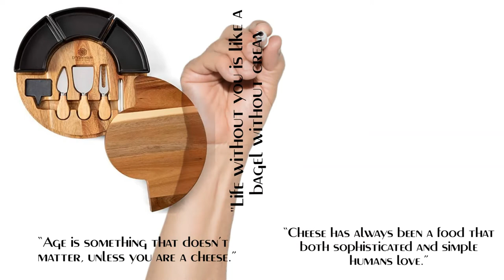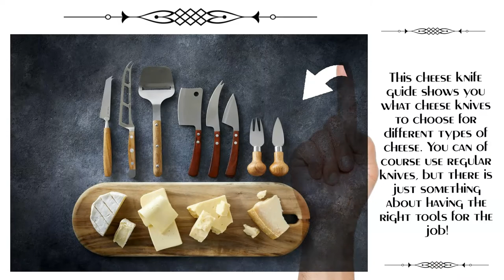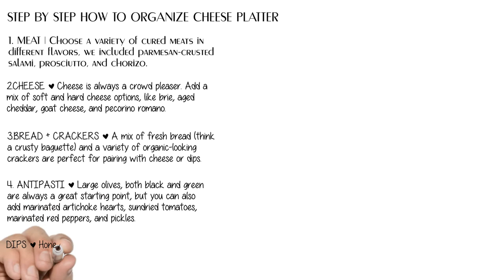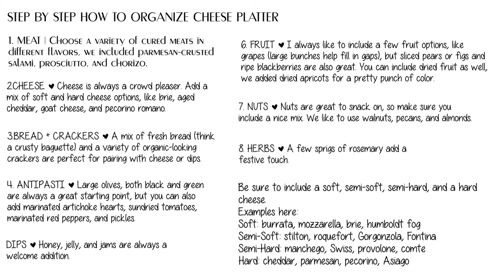Amazing Cheese around the world | Amazing Cheese board in the world |How to build a cheese plate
HOW TO BUILD A GREAT CHEESE + CHARCUTERIE BOARD, my favorite way to build a cheese platter, STEPS FOR HOW TO BUILD A CHEESE BOARD
hospitalityfiles,
STEP BY STEP HOW TO ORGANIZE CHEESE PLATTER

MEAT | Choose a variety of cured meats in different flavors, we included parmesan-crusted salami, prosciutto, and chorizo.
CHEESE | Cheese is always a crowd pleaser. Add a mix of soft and hard cheese options, like brie, aged cheddar, goat cheese, and pecorino romano.
BREAD + CRACKERS | A mix of fresh bread (think a crusty baguette) and a variety of organic-looking crackers are perfect for pairing with cheese or dips.
ANTIPASTI | Large olives, both black and green are always a great starting point, but you can also add marinated artichoke hearts, sundries tomatoes, marinated red peppers, and pickles.
DIPS | Honey, jelly, and jams are always a welcome addition.
FRUIT | I always like to include a few fruit options, like grapes (large bunches help fill in gaps), but sliced pears or figs and ripe blackberries are also great. You can include dried fruit as well, we added dried apricots for a pretty punch of color.
NUTS | Nuts are great to snack on, so make sure you include a nice mix. We like to use walnuts, pecans, and almonds.
HERBS | A few sprigs of rosemary add a festive touch.

Be sure to include a soft, semi-soft, semi-hard, and a hard cheese.
Examples here:
Soft: burrata, mozzarella, brie, humboldt fog
Semi-Soft: stilton, roquefort, Gorgonzola, Fontina
Semi-Hard: manchego, Swiss, provolone, comte
Hard: cheddar, parmesan, pecorino, Asiago

SEE BELOW SHOPPING LIST FOR CHEESE BOARD

28 ingredients

Meat
1 Salami
Produce
1 Blackberries
1 Grapes
1 Oranges
1 Strawberries
Condiments
1 Fig jam
1 Honey, wild local
1 Olive tapenade
Nuts & Seeds
1 Marcona almonds
Bread & Baked Goods
1 Bread sticks
1 French baguette
Snacks
1 Water crackers
Dairy
1 Brie
1 Gouda, smoked
1 Herbed goat cheese
Beer, Wine & Liquor
1 Cabernet
1 Champagne
1 Chardonnay
1 Merlot
1 Pinot noir
1 Rose
Other
bella viattano
red blend
cornichons
manchengo
midnight moon
pinot grigio
proscuitto